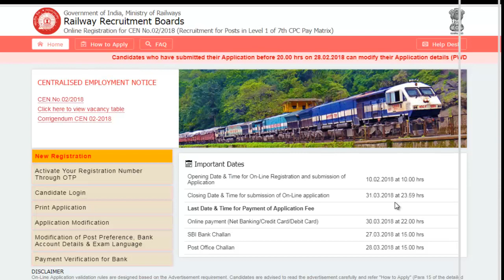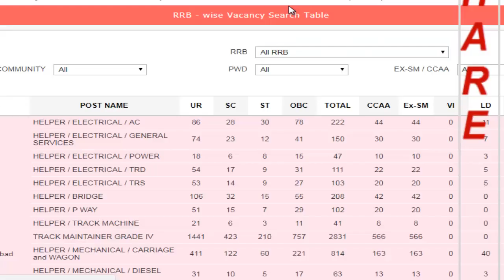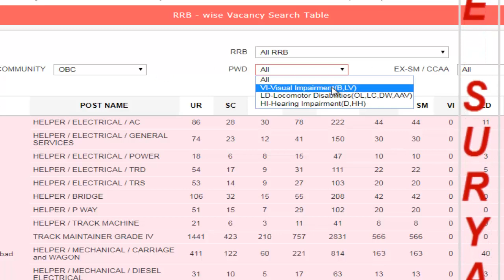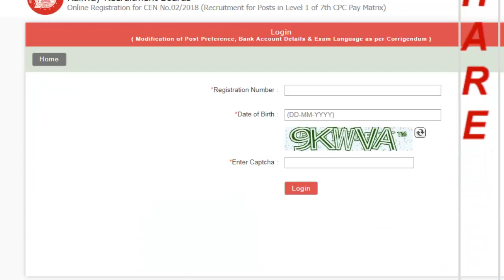RRB GROUP D NEW UPDATED REVISED NOTIFICATION, MODIFICATION, LINK DETAILS IN TELUGU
RRB NEW REVISED NOTIFICATION, MODIFICATION, LINK DETAILS IN TELUGU
RRB GROUP D REVISED NOTIFICATION
AGE LIMIT CHANGE
EXAM DATE CHANGE
VACACIES CHANGE
HOW TO ENTER POST PREFERENCE
BANK ACCOUNT DETAILS ,LANGUAGE BRIEF EXPLANATION IN TELUGU